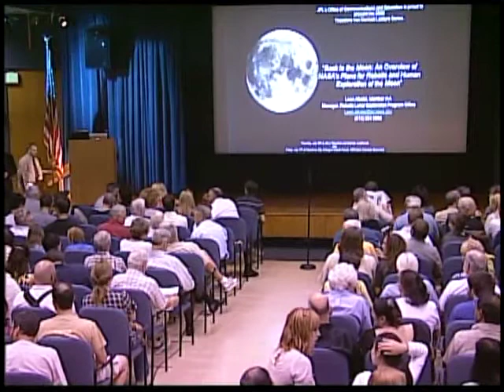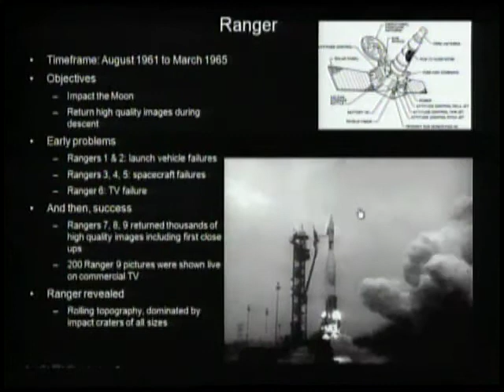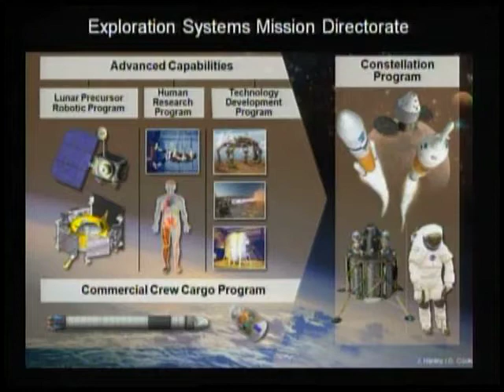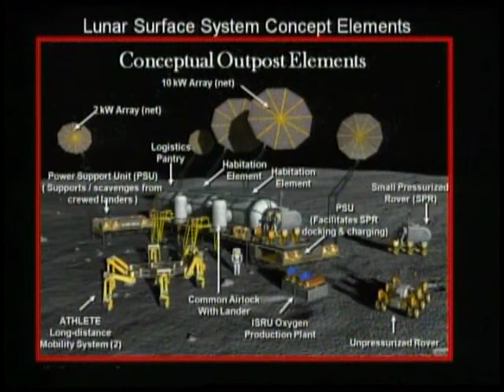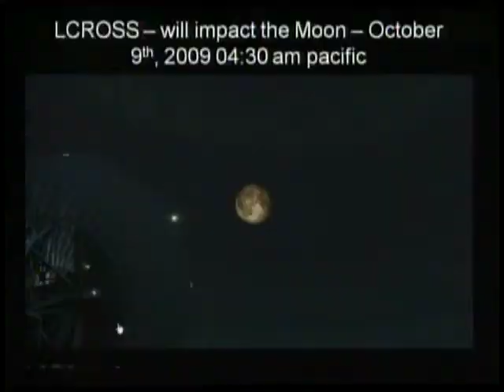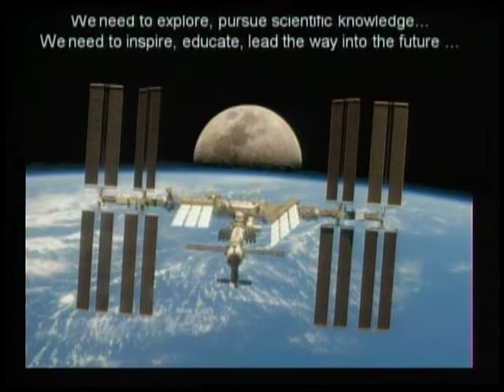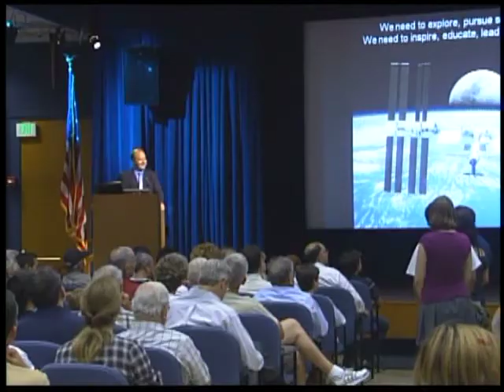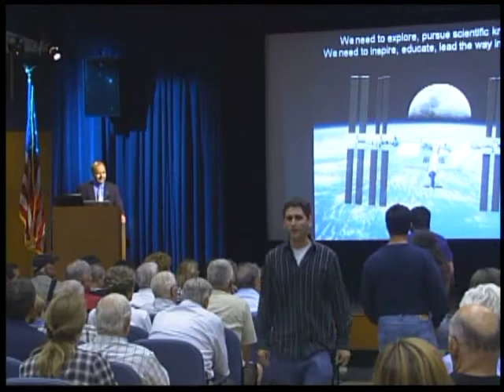Exploring the Moon | The von Kármán Lecture Series: 2009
Several international space agencies are actively engaged in robotic as well as human exploration of the moon, including projects from China, Japan, India, Russia, Europe, Germany and the United Kingdom. NASA has also embarked on an active science and exploration program which includes three robotic missions planned for launch in 2009, 2011 and 2012, as well as human exploration starting in 2020. This presentation will discuss NASA’s current plans for returning to the moon for both science and exploration, as well as efforts to collaborate with international partners.

Speaker:
Dr. Leon Alkalai
Manager, Lunar Robotic Exploration Office

Credits: NASA/JPL-Caltech

The von Kármán Lecture Series

General Information

The Theodore von Kármán Lecture Series, named after JPL's founder, and presented by JPL's Office of Communication and Education, brings the excitement of the space program's missions, instruments and other technologies to both JPL employees and the local community. Lectures take place twice per month, on consecutive Thursdays and Fridays. The Thursday lectures take place in JPL's Theodore von Kármán Auditorium and are streamed live via Ustream, and Friday lectures take place at Pasadena City College's Vosloh Forum. Both start at 7:00 PM. Admission and parking are free for all lectures, no reservations are required, and seating is limited.